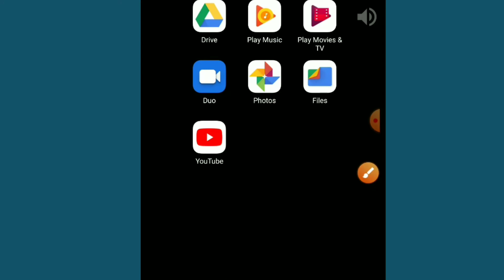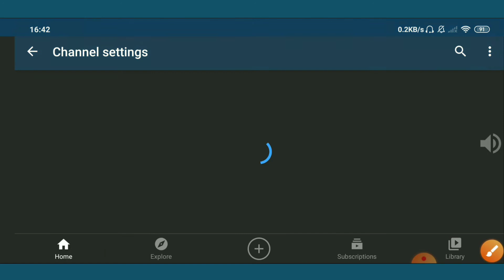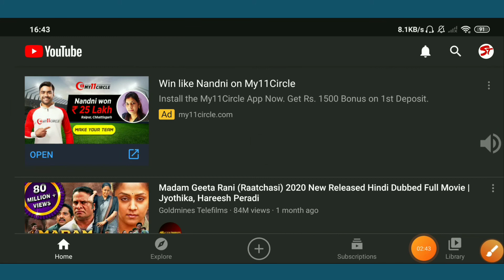Youtube channel ka name change kaise kare | How to change youtube channel name in mobile | 2021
|| SH TECH HINDI || sh tech hindi ||

Hello, दोस्तों स्वागत है आपका अपने यूट्यूब चैनल SH TECH HINDI में, इस वीडियो  में हम बात करने वाले हैं youtube channel का नाम कैसे change कर सकते हैं? तो उम्मीद है कि आप लोगों को ये वीडियो पसंद आएगी।

Content  Cover :

mobile se youtube channel ka name kaise change kare